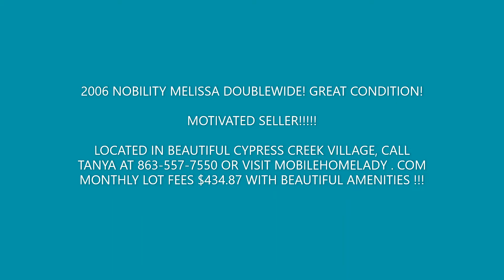726 Red Cypress Lane Winter Haven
2006 NOBILITY MELISSA DOUBLEWIDE! GREAT CONDITION! LOCATED IN BEAUTIFUL CYPRESS CREEK VILLAGE A PREMIER 55+ COMMUNITY. MOTIVATED SELLER!

MONTHLY LOT FEES $434.87 WITH BEAUTIFUL AMENITIES !!!